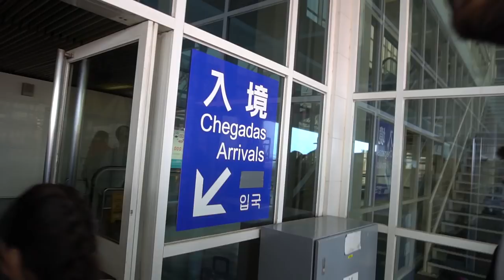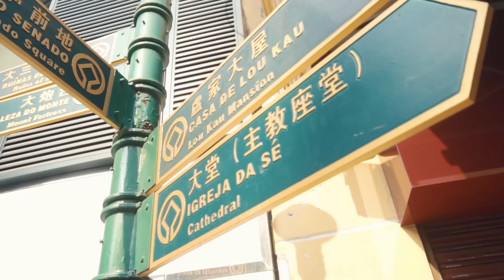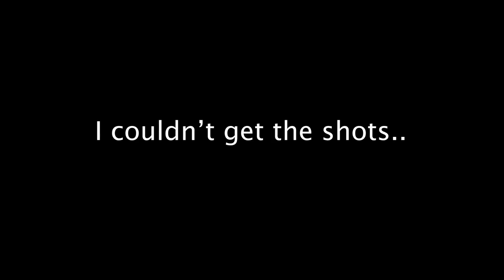HOW TO COMPLETE MACAU IN 12 HOURS (casinos, luxury spas, old town) - 79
**EXPAND FOR ALL INFO, SOCIAL MEDIA & SONGS

FOLLOW ME

Hong Kong To Macau

This year for Chinese New Year Conor and myself decided to escape Hong Kong and jump on a ferry to Macau. Usually around $170 hkd for a single and &300 hkd for a Return Ticket. However we went last minute and the prices seemed to be higher over this busy time of the year. The Ferry takes about an hour, you can check times and prices

Macau’s Old Portuguese Town and Cathedral

We jumped off the ferry and straight onto the number 3 bus (you can also get the 3a) and headed for the old Portuguese town on Macau. Jump off at the last stop (you’ll know when that is as everyone will get off and there will be a que of people waiting to get on! Macau was China’s first and last European colony, was under Portuguese rule for over 400 years until it returned to Chinese sovereignty in 1999. Those 400 years of Portuguese rule made a big impact, shaping the city’s unique East-meets-West culture. The architecture is what sticks out to me from the Portuguese rule. We headed straight for the old ruins of St. Pauls Cathedral.

Portugese Food in Macau

We didn’t end up eating any traditional Portuguese food but If you’re looking for some, I was recommended to eat at these two restaurant by a Macanese friend:

Casinos

From the Old town we took a cab to the newer area, with the luxury hotels and the casinos. Cabs are super cheap it cost us $75 Macau dollars. We checked out the Galaxy hotel and it’s casinos but weren’t allowed to film in there.

Happy Hour

After losing money in the casinos we headed to the Ritz Carlton to use their facilities to freshen up, then head to the bar for there happy hour from 6-8pm Serving the best cocktails, tapas style food and an array of cheese, bread and cured meats to choose from. Couldn’t recommend this happy hour enough! Great place to start the night, can check out the details here:

The Vlog abruptly ended here for obvious reason (did I mention that the happy hour was really good). We hit up Club cubic:

I’d recommend it to most! You can also go to Pacha but it wasn’t open over Chinese new year: